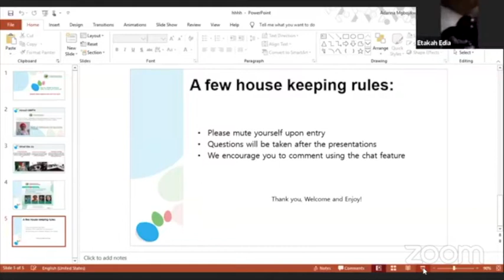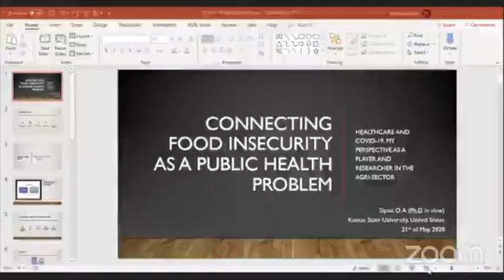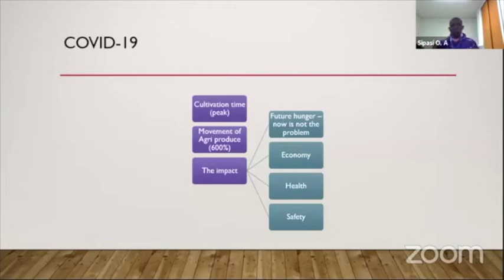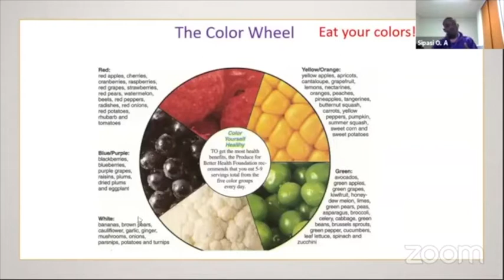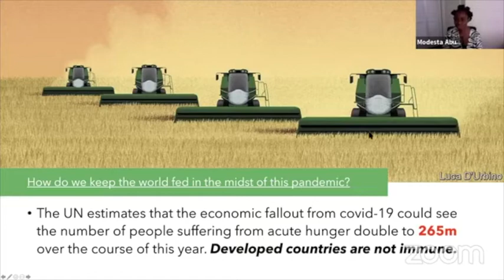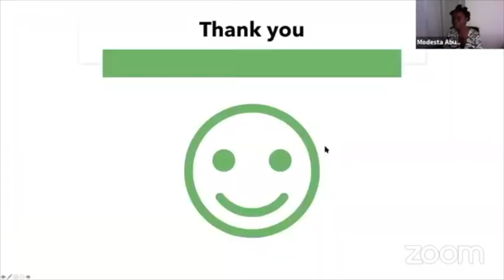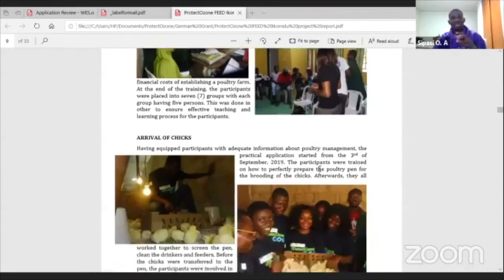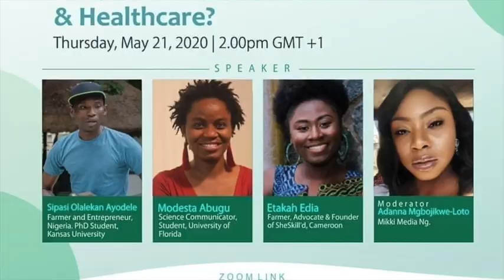The impact of COVID_19 on food and Healthcare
This webinar discusses how COVID19 has affected access to food and healthcare. Scientists and farmers will be exploring the ways that our way of life has been altered and the way forward.